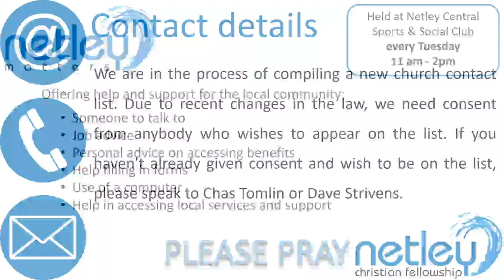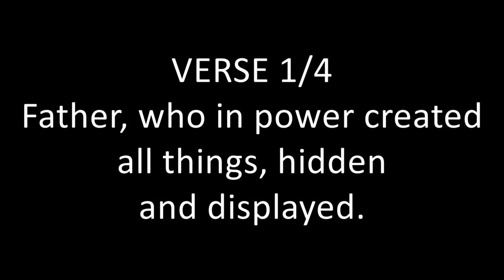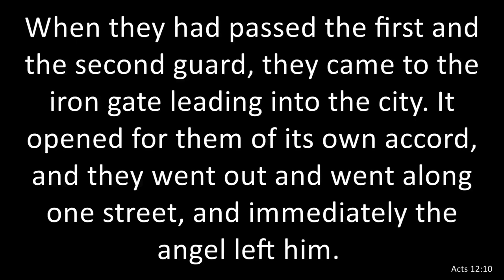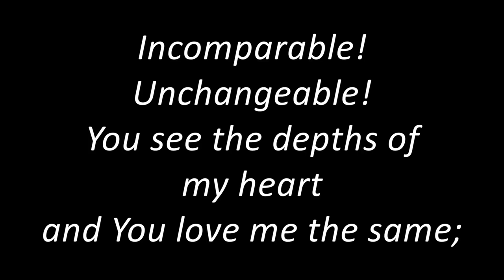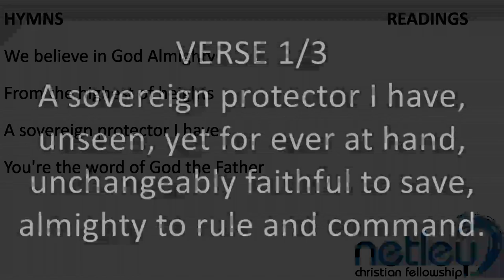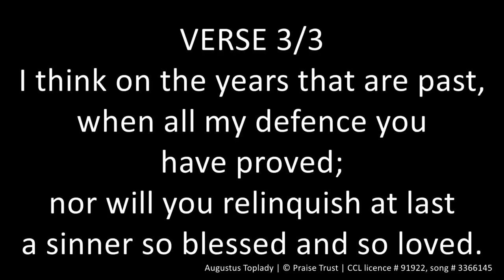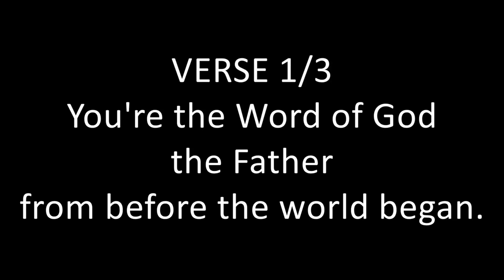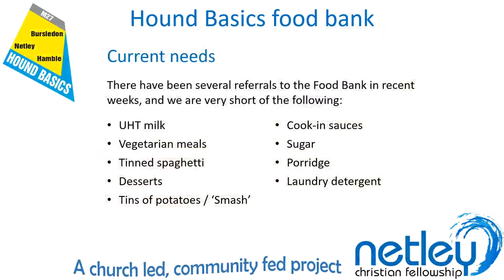Evening service, Sunday 30th June 2019